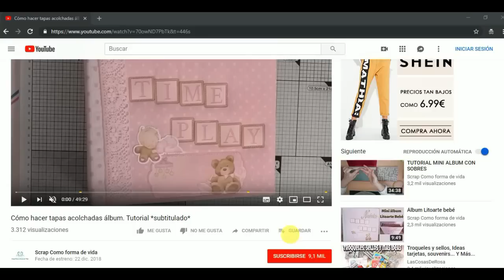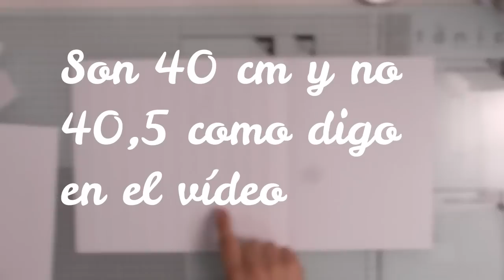ESTRUCTURA Nº11 Scrapbooking para principiantes *Subtitulado*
¡Seguimos con más estructuras! Y cómo voy alternando con estructuras sencillas y complejas, hoy toca... liarnos la manta a la cabeza y realizar una estructura con movimiento y mucha capacidad inspirado en CRAZY PAPER

💡¿QUE UTILIZO PARA MIS VIDEOS?💡

📹Cámara de video

📸Cámara de fotos

🔦Foco para Canon

💡Equipo de iluminación y fondo

🎬Brazo mágico para camara de video y fotofrafia

Para cualquier duda que os surja podéis poneos en contacto conmigo por aquí o a través de cualquiera de mis redes, os dejo el enlace a todas ellas.

They will never suppose extra expenses for you